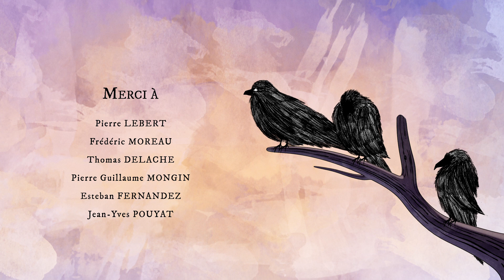Jusqu'à L'aube [2023] | Court-métrage d'animation 3D | 2ème année | Supinfocom Rubika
Plongez dans l'univers de Jusqu'à L'aube, un chef-d'œuvre d'animation 2D réalisé par les talents de 2ème année d'animation 3D 2023 à Supinfocom Rubika.

Synopsis:

Un champ de bataille, durant la nuit. Un affrontement a lieu : des obus explosent, un incendie se déclenche. On distingue deux camps opposés. C’est le chaos. Ellipse à l’aube. L’ambiance est plus calme, même si toujours noyée dans la fumée. Deux hommes en vert, dont Adrien, le protagoniste, et Ernest, son supérieur, déambulent au milieu de cadavres de soldats bleus. Soudain, l’un d’entre eux bouge. Adrien le fixe, sans braquer son arme sur lui. Son camarade le pousse alors brusquement en arrière et tire sur leur ennemi. Il apparaît très brut et violent. De son côté, le protagoniste, choqué, regarde autour de lui et aperçoit dans la neige des traces de sang. Il commence à les suivre. Alors qu’il s’éloigne, on revient sur Ernest, qui se retourne et le regarde partir.

Du côté d’Adrien, le paysage s’épure peu à peu. On s’éloigne du champ de bataille. Après un certain temps, Adrien parvient au bout de la piste. Il découvre alors un soldat bleu, Etienne, blessé à la jambe. Le héros le prend alors en joue. Hésitation. Ils échangent un long regard. À terme, le soldat vert baisse son arme. Adrien décide alors d’aider Etienne. Il pose son arme au sol, puis l’aide à se relever et lui tend la main. Alors que le soldat bleu l’attrape, on entend le bruit d’un fusil qui se recharge. On réalise alors que l’acolyte du héros, Ernest, se tient juste derrière lui et maintient le canon contre son dos. Le protagoniste lâche Etienne et lève les mains. Il commence à se relever très lentement et, à mi-chemin, se retourne brusquement. Il envoie alors un coup de coude dans le canon du fusil; un coup part dans le vide. Les deux personnages bataillent un peu et agrippent l’arme. Celle-ci finit par se retourner vers Ernest et, par inadvertance, Adrien presse la gâchette. Le coup part. Le soldat vert tombe au sol. On réalise qu’il a pris la balle dans la poitrine. Le héros, sous le choc, reste immobile. Il a l’air dévasté. Après quelques instants, un second coup de feu rompt le silence. Adrien tombe à son tour, contre le sol. Apparaît derrière lui Etienne, armé du fusil d’Adrien. Il vient de tirer sur le protagoniste. Etienne, soulagé d’avoir accompli son devoir, succombe à ses blessures, adossé à son arbre.

Crédits:

Meï-Leen Giraud
Élise Marlier
Clémentine Peyrusaubes
Juliette Scouvemont

Producteur: SUPINFOCOM RUBIKA VALENCIENNES 2023

Intéressé(e) par notre cursus Animation 3D à Supinfocom ?